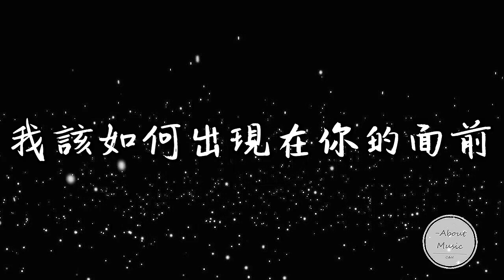「饒舌歌曲」Ice paper-- --心如止水歌词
Ice paper-- --心如止水

作曲 : Ice Paper
作詞 : Ice Paper

放不下的理由
是不是會擔心
變成一只野獸
Walking on the roof
為心跳的節奏
是不是會暫停
在世界的盡頭

浸泡在十公升的瓶裏
單純想要呼吸
討厭雲裏霧裏
出沒在被遺忘的抽屜
你曾經的手筆
寫著心口不一

現在是黑夜白晝我都隨便
像迷路的天鵝遊失在水面
盡力去捕捉惡夢裏的碎片
不需要你的歌來幫我催眠

放不下的理由
是不是會擔心
變成一只野獸
為心跳的節奏
是不是會暫停
在時間的盡頭

說不完的話
找不完的借口
是不是會狠心
把我驕傲解剖
愛著誰的她
能否將你接受
是不是會上癮
拜托慢些降落

華麗的紅房間
發黴的舊唱片
沒必要聽個遍
掉了漆的播放鍵
你情願冒著險
睡在他的身邊
沒耐心去分辨
誰和誰能夠走多遠

穿過幾條街就能找到關鍵
解開我的問題沒什麼懸念
轉了幾個彎還是回到原點
我該如何出現在你的面前

放不下的理由
是不是會擔心
變成一只野獸
為心跳的節奏
是不是會暫停
在時間的盡頭

說不完的話
找不完的借口
是不是會狠心
把我驕傲解剖
愛著誰的她
能否將你接受
是不是會上癮
拜托慢些降落

放不下的理由
是不是會擔心
變成一只野獸
為心跳的節奏
是不是會暫停
在時間的盡頭

說不完的話
找不完的借口
是不是會狠心
把我驕傲解剖
愛著誰的她
能否將你接受
是不是會上癮
拜托慢些降落